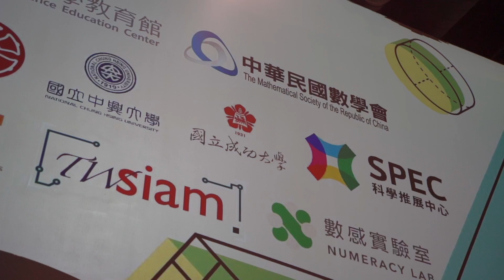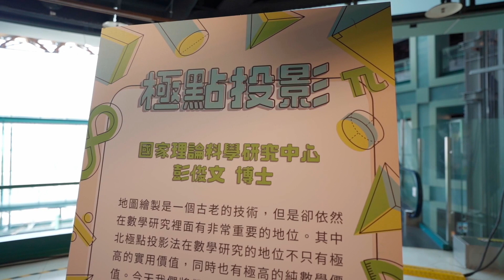2022年國際數學日活動紀錄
2022年國際數學日3/12-3/13於國立臺灣科學教育館舉辦，感謝國立臺灣科學教育館全面協助，以及
臺灣師範大學數學系司靈得教授(Play + Geometry 一起來玩幾何！)、國家理論科學研究中心彭俊文博士後(極點投影) 、彰化師範大學李國瑋教授(可惡！我被「擺一道」)、成功大學數學系舒宇宸教授(成大數學建模黑客松)、中興大學應用數學系陳宏賓教授(機器學習寶盒) 帶來的有趣的數學挑戰攤位。還有
臺灣師範大學數學系許志農主任(數學鑲嵌解析 )、Edu創作社與高竹嵐教授
(舞台劇：恆河左岸的愚公)、 雜耍教練林惟庸老師(π立得：用數學雜耍) / 莊惟棟教授(魔「數」表演  )帶來的精采的表演與演講。

感謝   賴以威老師與所領導之數感實驗室，以及張惟淳、李政憲老師聯合開發製作本次活動亮點「大型Pi鑲嵌藝術創作」。

也要感謝所有參與規劃2022國際數學日的單位和老師、提供活動建議的數學科普委員會全部委員，以及支持數學科普活動的科技部、教育部，以及這兩天一起參加數學活動的大朋友、小朋友們。

因為集合了大家的作品，最後才能拼出美麗的鑲嵌圖案!!